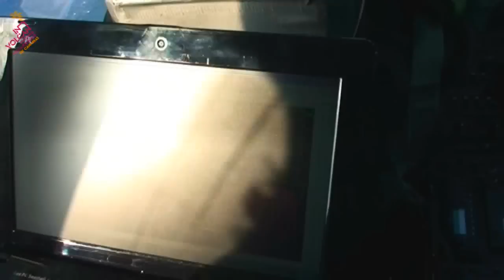VUELO CIENTÍFICO INVOLCAN - GC 130212 - VOLCÁN SUBMARINO EL HIERRO - BURBUJEOS Y CENIZAS - I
VUELO CIENTÍFICO INVOLCAN - GUARDIA CIVIL HELICÓPTEROS SOBRE LA ZONA DEL VOLCÁN SUBMARINO DE LA RESTINGA, EN EL SUR DEL HIERRO, EN LA MAÑANA DEL DÍA 13 DE FEBRERO DE 2012, MIDIENDO LOS GASES DISUELTOS EN EL AIRE SOBRE LA ZONA DE ERUPCIÓN Y TOMANDO IMÁGENES TÉRMICAS. VIDEO EN ALTA RESOLUCIÓN. EN ESTE VIDEO SE PUEDE OBSERVAR EL FENÓMENO DE BURBUJEO Y SALIDA DE CENIZAS. RESERVADOS TODOS LOS DERECHOS.